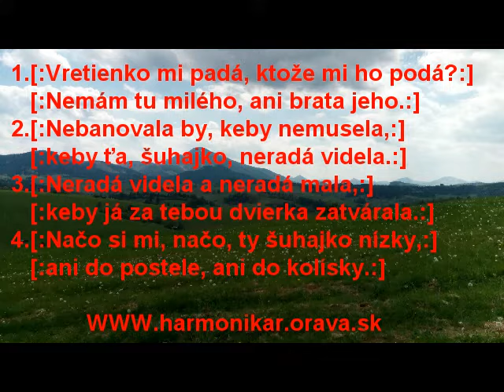Vretienko mi padá, Slovenské Ľudové Piesne, Akordeon a spev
celý text piesne je nižšie

                    Vretienko mi padá,
1.[:Vretienko mi padá, ktože mi ho podá?:]
   [:Nemám tu milého, ani brata jeho.:]
2.[:Nebanovala by, keby nemusela,:]
   [:keby ťa, šuhajko, neradá videla.:]
3.[:Neradá videla a neradá mala,:]
   [:keby já za tebou dvierka zatvárala.:]
4.[:Načo si mi, načo, ty šuhajko nízky,:]
   [:ani do postele, ani do kolísky.:]